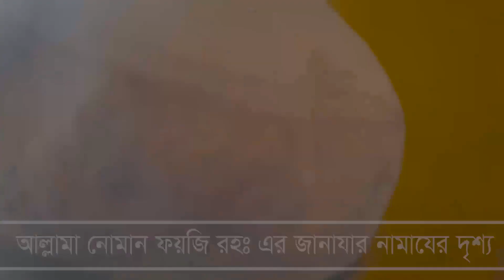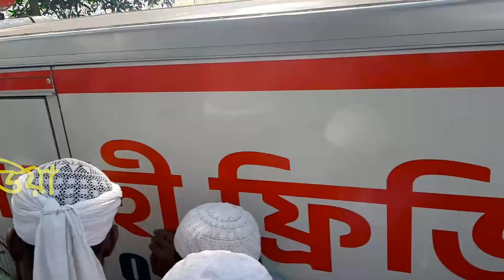আল্লামা নোমান ফয়জী রহঃ এর জানাযায় লক্ষ মানুষের ঢল। রাজকীয় বিদায়।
মেখন মাদ্রাসার মোহতামীম আল্লামা নোমান ফয়জী রহঃ এর জানাযায় লক্ষ মানুষের ঢল। রাজকীয় বিদায়।